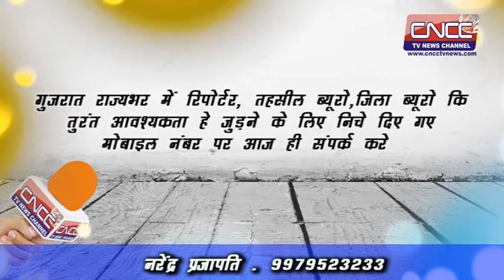CNCC TV NEWS---अरवल्ली आज मौसम विभाग ने जिले में भारी बारीश की आगाही की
अरवल्ली आज मौसम विभाग ने जिले में भारी बारीश की आगाही की